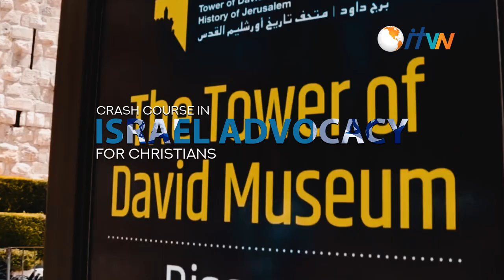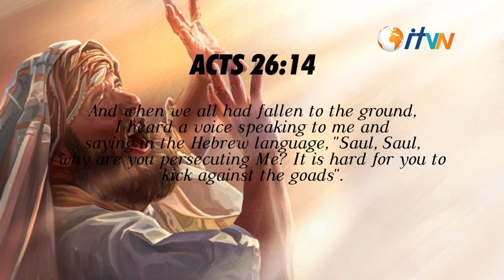Episode 1 - Jesus is NOT a Christian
Crash Course in Israel Advocacy for Christians

Acts 26:14

And when we all had fallen to the ground, I heard a voice speaking to me and saying in the Hebrew language, ‘Saul, Saul, why are you persecuting Me? It is hard for you to kick against the goads.’

Who was it that said: “Saul, Saul why are you persecuting me?”

Answer: Yeshua

So, in Heaven what language is being spoken?

Answer: Hebrew

Yeshua was a Jewish Rabbi, Yeshua was not a Christian, He is not a Christian, He is a Hebrew. The word Hebrew in the Hebrew language is Ivri. Avraham in the Bible is called Avraham Ha-Ivri – Avraham the Hebrew.
HA-IVRI translates literally as “the one who stands on the other side.”

Curious on what: “The one who stands on the other side.” means?
Join us for the next episode.